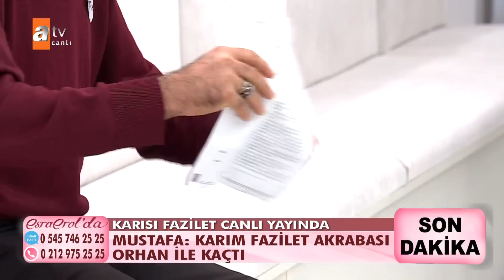Karım Fazilet akrabası Orhan ile kaçtı! - Esra Erol'da 30 Kasım 2022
15 yaşındaki çocukla 4 çocuğunu bırakıp kaçan Gülizar, geçtiğimiz günlerde canlı yayında babasının yanına döneceğini açıklamıştı. Şimdi ise Gülizar, Esra Erol'da hem yeni kararını açıkladı hem de babasıyla ilgili şoke eden bir iddia ortaya attı. 15 yaşındaki çocukla sevgili olan Gülizar, çocukları Hasan'a vereceğini, babasına dönmeyeceğini ve Şahin'in babası Bubo'nun yanına gideceğini açıkladı.